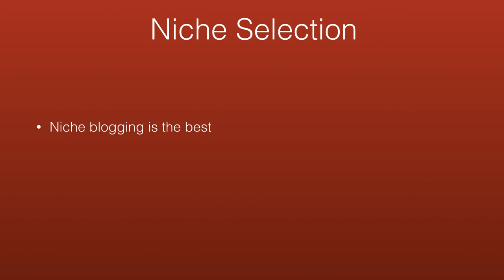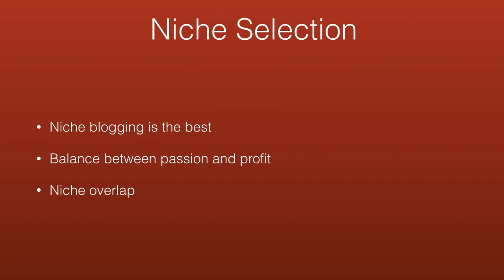How to Choose a Proper Blog Niche for Maximum Effectiveness?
Read my blog ❤️ It's all about finding a niche that's a balance between passion and profitability. Hope you found this video on blog niche selection helpful!

► Do you need help growing your blog?

Join our FB group: akshay.it/fbgroup